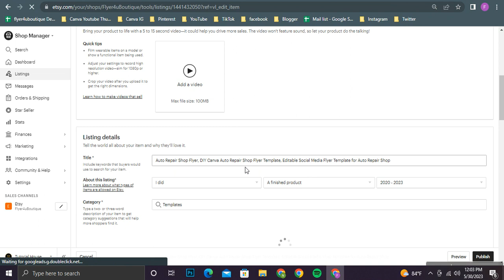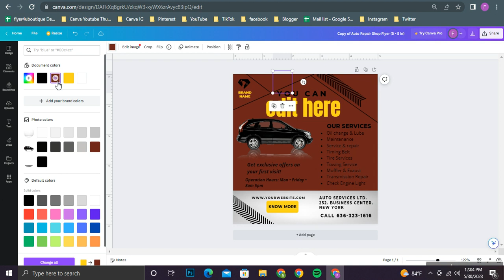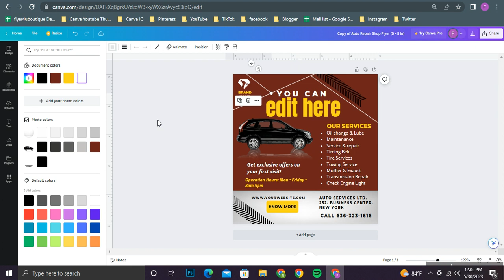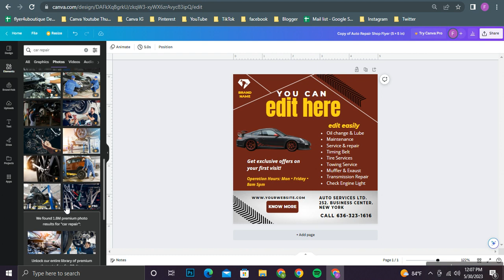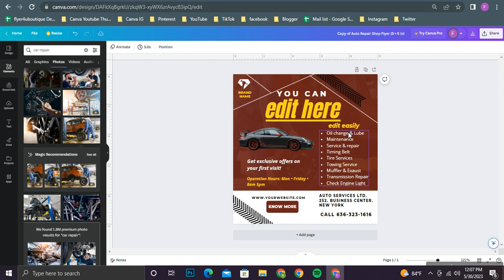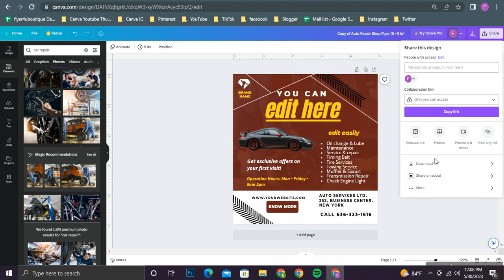Auto Repair Shop Flyer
Auto Repair Shop Flyer, DIY Canva Auto Repair Shop Flyer Template, Editable Social Media Flyer Template for Auto Repair Shop

Well, first to say that this design is made targeting the Auto Repair Shop and also it is created according to the Instagram post size. As we have used free fonts to create this you will not have worries regarding taking new fonts once you are editing this in the way you prefer. Plus, the color mode is also made with RGB colors and according to your monitor and printing paper there will be a very slight change in colors but can assure you it will not be an effect. The happy news is that these designs are with 300 resolution where you do not need to worry a bit about their super quality.

And also, we have used colors like Black and White to give it a cool touch. See all products on this link: